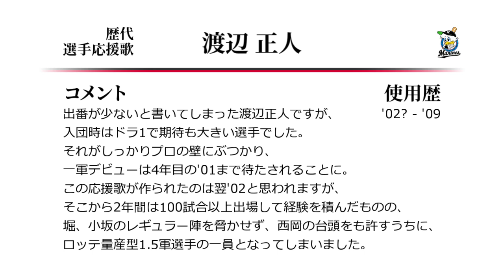千葉ロッテマリーンズ 渡辺正人 応援歌 ('02作) [MIDI]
ロッテ渡辺正人の応援歌1作目です。'02作じゃなかったらすみません。
手拍子が難しい方としか認識されていない印象。